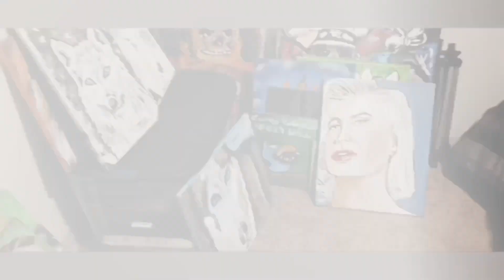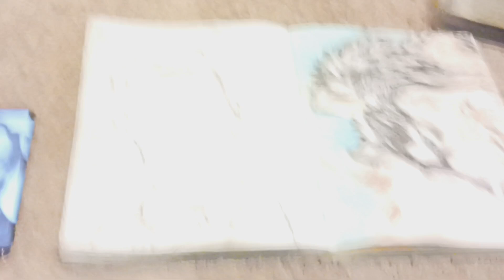sketching Abraham Lincoln